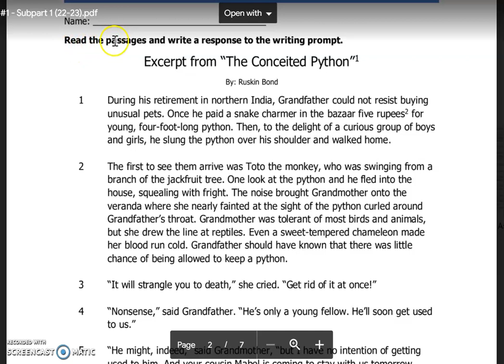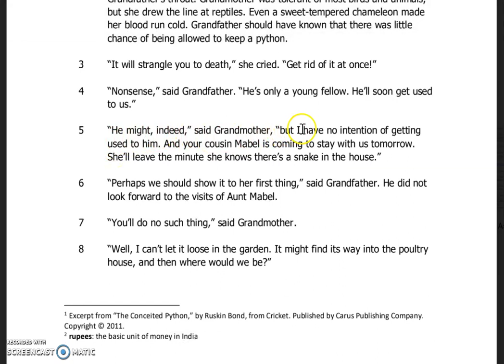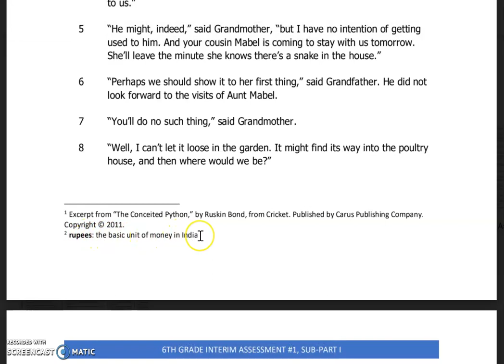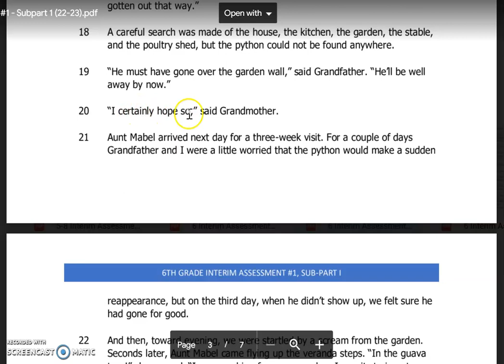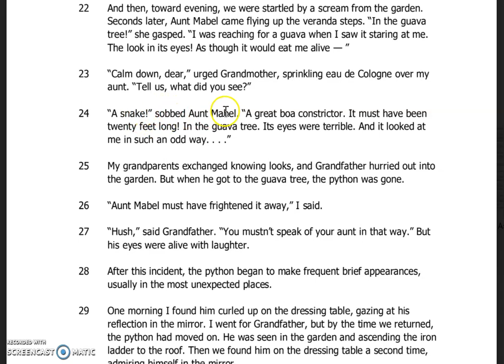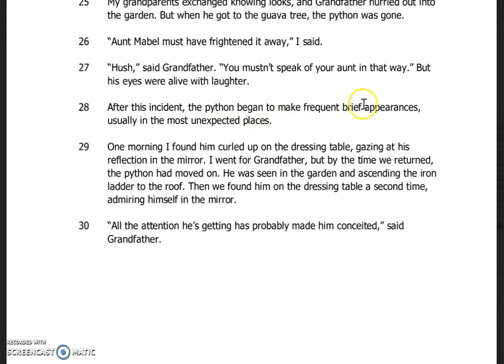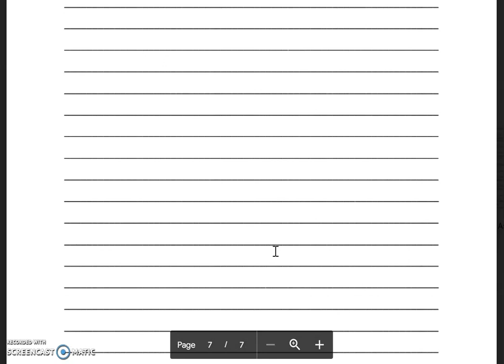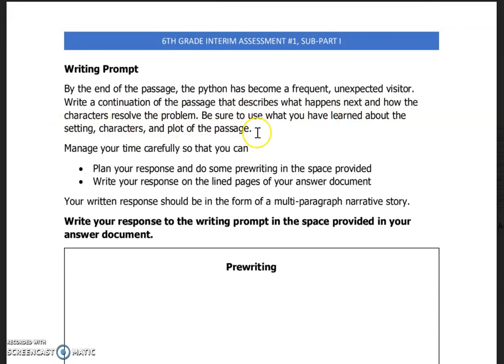6th IA #1 Subpart 1